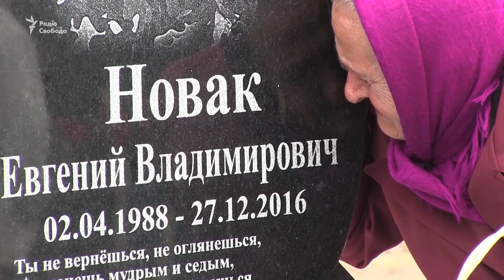Алею слави загиблих на Донбасі відкрили у Харкові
Пам’ять загиблих воїнів АТО вшанували на Алеї слави на 18-му кладовищі Харкова. Квіти на могили 34 українських бійців поклали рідні, бойові побратими, чиновники та волонтери. Алею створювали протягом літніх місяців, встановивши однакові надгробні знаки на могилах бійців.